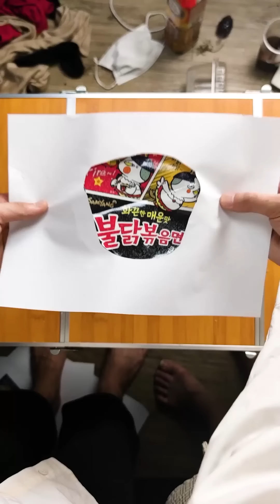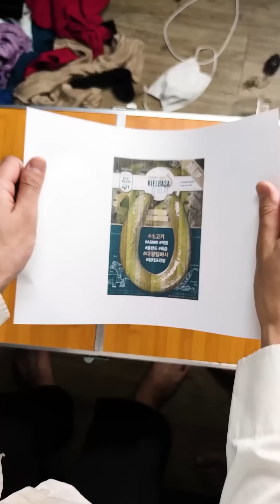ASMR MUKBANG SPICY SEAFOOD BOIL KING CRAP, ENOKI MUSHROOM, NODDLES COOKING & EATING SOUNDS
Best spicy food eating show
Are you good at eating spicy food?
Enoki Mushroom, King Crab, Buldak Fried Noodles, Spicy Noodles, Fried Chicken, Kielbasa Sausage

Is there a food you most like to eat?